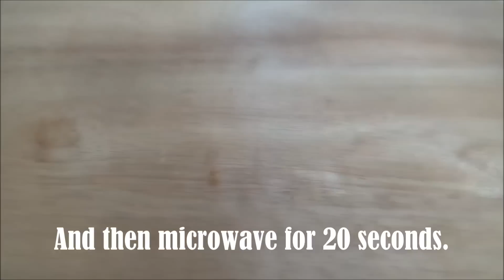ชีสทาร์ตญี่ปุ่น Bake Cheese Tart สูตรปรับปรุงใหม่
ชีสทาร์ตญี่ปุ่น Bake Cheese Tart สูตรปรับปรุงใหม่ โดยติ๊กปรับสูตรมาจาก Dreamersloft และ Ciao Kitchen เพื่อให้ได้รสชาติของชีสที่กลมกล่อมมากขึ้น ลดความเข้มข้นของชีสและครีม เพื่อไม่ให้เลี่ยนจนเกินไป

สูตรชีสทาร์ตสูตรนี้ มีการใช้ชีส 3 ชนิดนำมาผสมกัน และมีเพิ่มเนยสด และไข่แดง เพื่อให้รสชาติของคัสตาร์ดชีสมีความกลมกล่อมนุ่มละมุนลิ้น

รสชาติที่ได้จะไม่หนักชีสจนเลี่ยน จะมีความหอมชีส สัมผัสรสชีสแบบเบาๆ ตัวคัสตาร์ดจะไม่หวานมากนัก และมีรสเค็มจากพามาซานชีสและเนยเค็มเล็กน้อย มาตัดกับตัวครีมชีส

อีกทั้งมีปรับสูตร Tart pastry ใหม่ เพิ่มอัลมอนด์ป่นลงไปผสม ทำให้ทาร์ตมีความหอมมากขึ้น ทาร์ตมีความกรอบร่วนอร่อยมากกว่าเดิมค่ะ